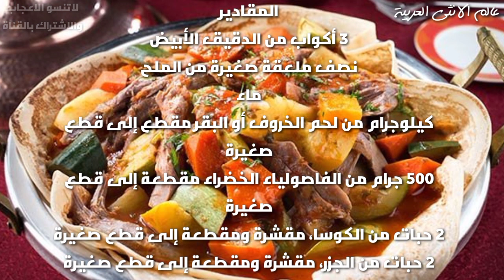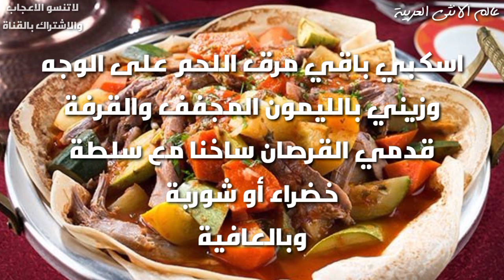القرصان بالخضار واللحم بكل خطواتها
القرصان هو أحد الأطباق التقليدية في المطبخ السعودي وخاصة في منطقة نجد. يتكون القرصان من عجينة رقيقة تشبه الخبز توضع فوقها خضار ولحم مطبوخ بالتوابل والصلصة القرصان يعتبر وجبة شهية ومغذية، ويمكن تحضيره بطرق مختلفة حسب الذوق والمتوفر سنتعرف على طريقة عمل القرصان السعودي بالخضار واللحم